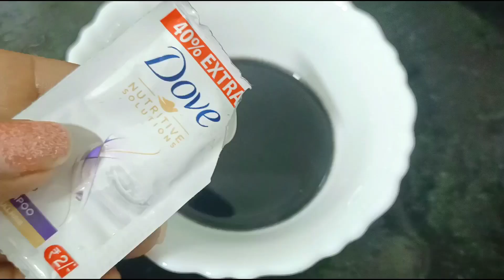शैंपू में बस एक चम्मच मिलाकर लगाने से सारे सफेद बाल जड़ से काले संभाले से भी ना संभले बाल इतने काले.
अब बंद करो अत्याचार chemical से बने product का शुरू करो यह आयुर्वेदिक नुस्खा बस मिलाएं एक चम्मच और सारे सफेद बाल जड़ से काले ना हुए तो कहना 👀
बिना पार्लर जाए सफेद बालोंको घर बैठे कालाकरें lifetime Natural DarkColour Home Remedy for Grey Hair

turn white hair into black hair naturally at home
Mumbaikar Bindu

ना मेहंदी ना आमला ना डाय ना कलौंजी। सफेद बालों को जीवन भर के लिए काला बनाए रखिए इस घरेलू नुस्खे से!!
सफेद बालों को जड़ से काला करने का सबसे आसान तरीका white hair to black hair in one wash Indigo powder
colour your white hair permanently into black
Safed balon ko Kala karne ka Sahi tarika
सफेद बालों को काला कैसे करें
घर पर सफेद बालों को काला कैसे बनाएं
सफेद बालों की समस्या से छुटकारा
how to get rid from white hair

Natural Bhringraj (Eclipta Alba) Powder
Katha Powder for Hair
Organic Indigo Powder Hair Color

1 चम्मच तेल में लगाओ सुबह को रात तक सारे सफेद बाल काले आजमाया नुस्खा अगर यह नहीं देखातो फिर कुछ नहीं
एक ही बार में बालों को सफेद बालों को ऐसा काला कर दे 6 महीने तक केमिकल वाली बाजार वाली डाई भूल जाएंगे शैंपू से रगड़ रगड़ परेशान बाल सफेद नहीं होंगे
पलक झपकते ही सारे सफेद बाल जड़ से काले छह महीनों की छुट्टी पर जाएं सफेद बालों को काला बनाएं
किसी के कहने से नहीं आपके इस्तेमाल से सफेद बाल काले होंगे एक बार सिर्फ़ पांच मिनिट मैं सफेद बाल काले

शैंपू में एक चीज मिलाकर लगाओगे तो बाल जड़ से काले

balo ko kala karne ka tarika,safed balo ko kala karne ke नुस्खे,सफ़ेद बालो को काला कैसे करे,सफ़ेद बालो का इलाज,balkala karne ka tarika,grey hair colour,hair black karne ka tarika,hair dye natural,balo ko kala kaise kare,hair blackening oil,oil for hair black,safed balo kala, Safed Balo Ka kala kaise Kar sakte hai kuch hi Mint mein , बालों को काला करने के लिए बस यह लगा लो सफेद बाल जड़ से खत्म हो जायेंगे,

bindusharma, bindu, balkalekatarika, safedbalokailaj, balkalekaisekare, homeremedyforwhitehair, black hair remedy, balo ko kala karne ka tarika, safed balo ko kala karne ke नुस्खे, सफ़ेद बालो को काला कैसे करे, सफ़ेद बालो का इलाज, balkala karne ka tarika, grey hair colour, hair black karne ka tarika, balo ko kala kaise kare, safed balo kala, baalo ko kaala kaise kare, balo ko kala karne ke gharelu नुस्खे, grey hair to black naturally,